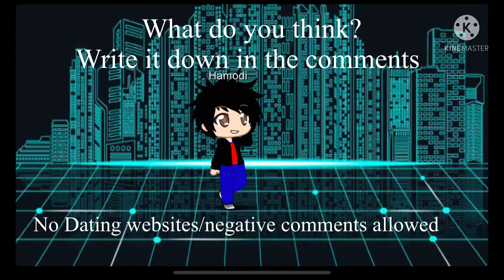My new look for rest of April